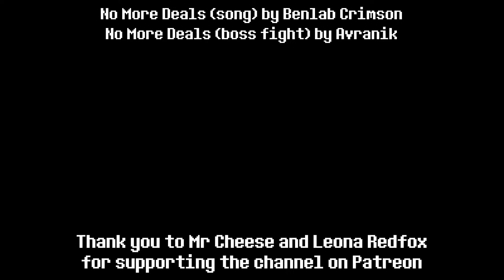No More Deals With Lyrics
Since when were you the one in control?

The No More Deals fangame is a fan game of Toby Fox's UNDERTALE. I own neither.

Lyrics potentionally influenced by Nongagos and Bub8les.